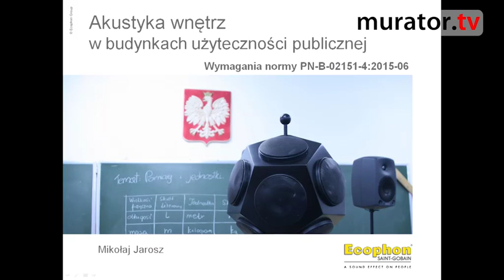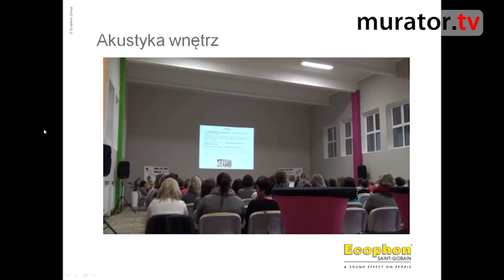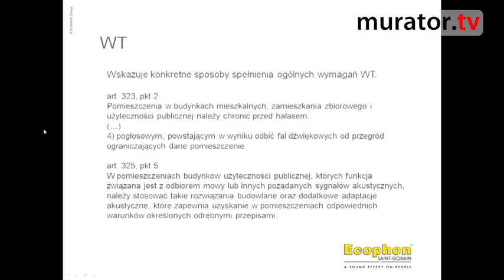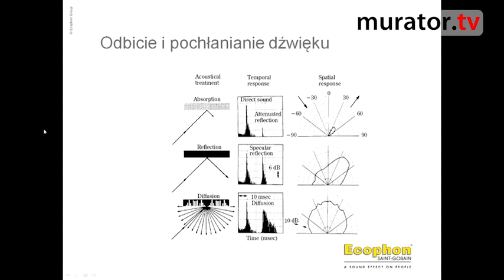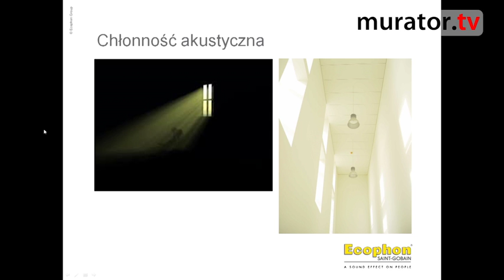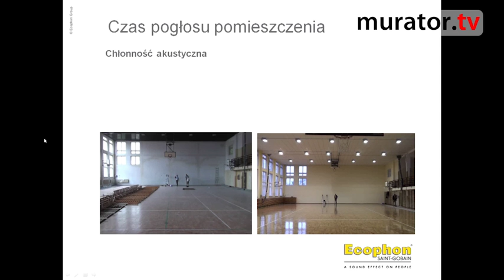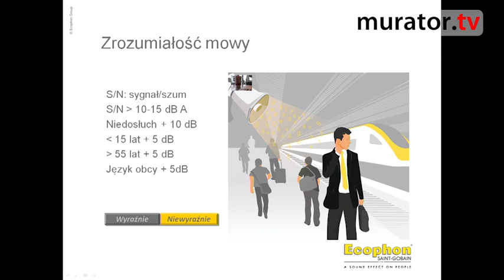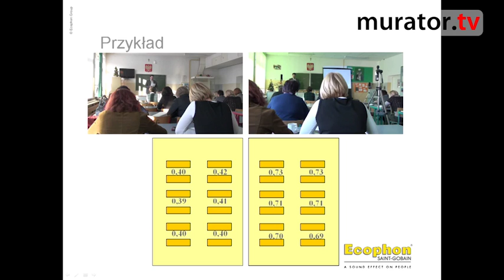Akustyka wnętrz obiektów użyteczności publicznej - KONFERENCJA MURATORA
Dowiedz się więcej o konferencji i pobierz prezentacje prelegentów na

Prezentacja mgr inż. arch. Mikołaja Jarosza, eksperta firmy Ecophon, omawiająca nowelizację normy PN-B-02151-4:2015-06 w zastosowaniu do wnętrz użyteczności publicznej.